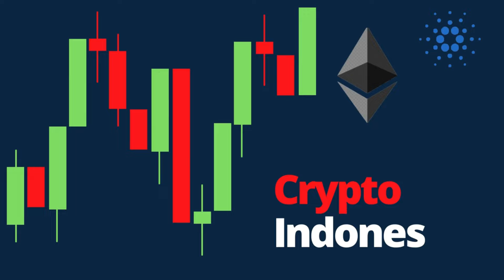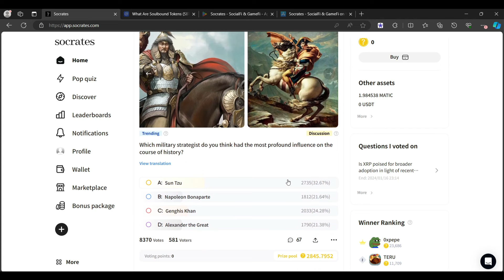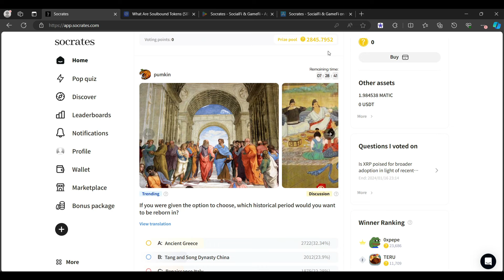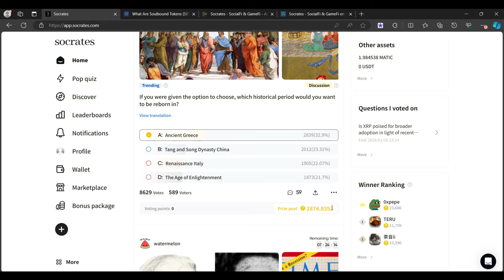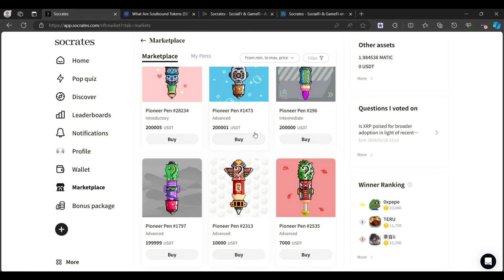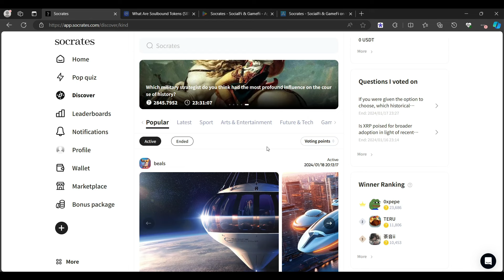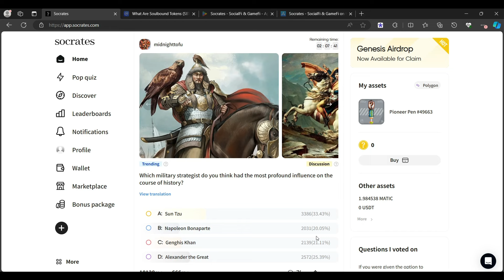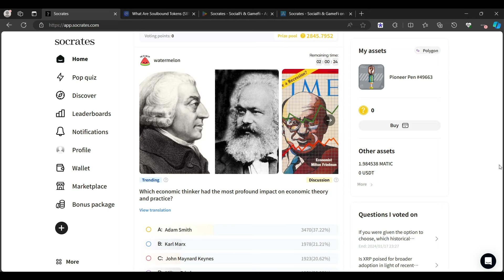CRYPTO PROJEK YANG GABUNGKAN SOCIAL MEDIA & TEKNOLOGI BLOCKCHAIN ! GAME THEORY TERBUKTI BERHASIL ?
BINANCE

PRIMEXBT :

KODE : ToshiCrypto